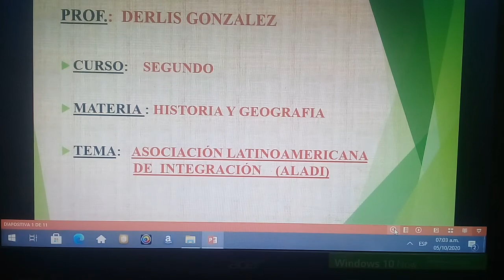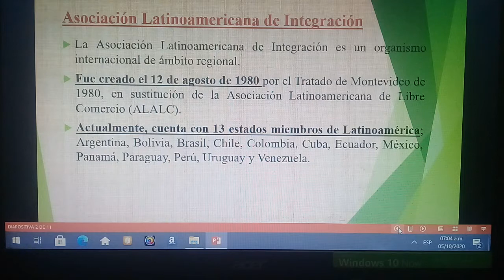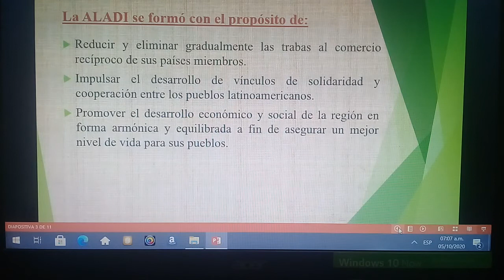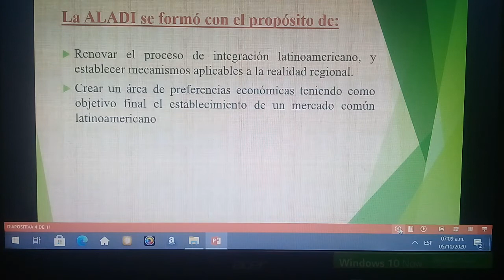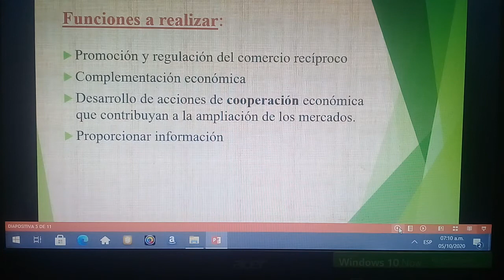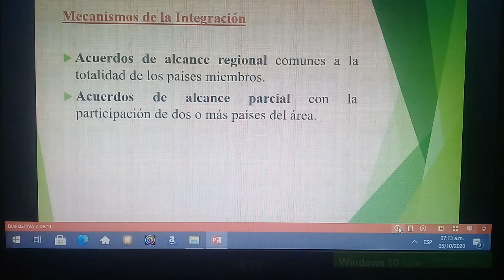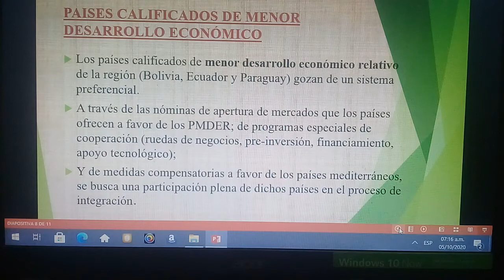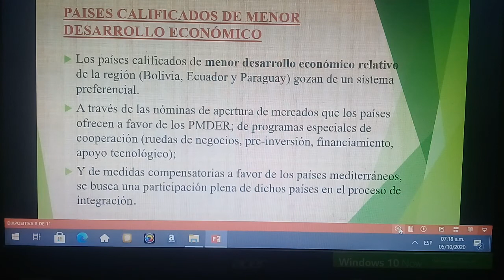Expl. Asociación Latinoamericana de Integración